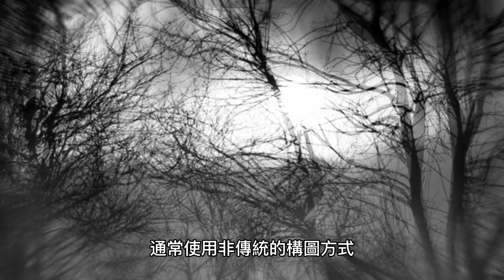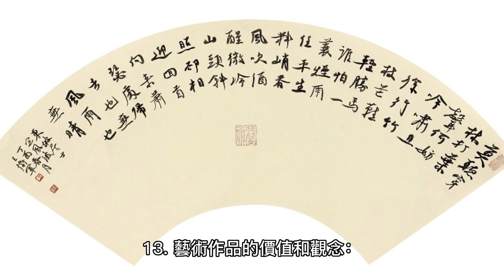【粵語】簡單分辨印象派和抽象派畫風——以全新角度去觀賞藝術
如何分辨印象派和抽象派的畫風，比較簡單的一個理解就是，印象派的畫作都是比較寫實的，就是一眼看去你就能看明白作者畫的是什麼，而抽象派顧名思義就是抽象了，一眼看不出作者畫的是什麼作者想表達什麼。 這段影片就從一個全新的角度去解釋如何去觀賞不同的藝術作品。

香港文創薈：免費參加藝術比賽 | 繪畫比賽平台
👩🏻‍🎨每週更新YouTube頻道🧑🏻‍🎨